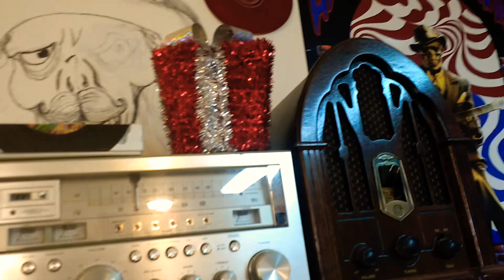Christmastime at Purple Dog Records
Yuletide good times at Purple Dog Records:
329 Center St.